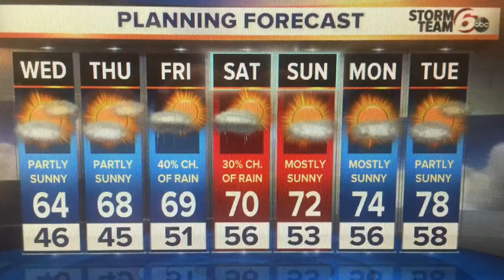Rain Ends Overnight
Dry Wednesday and Thursday